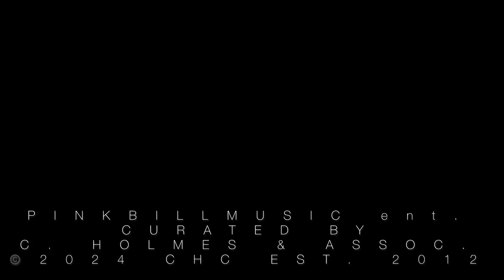C. HOLMES & theALLSTAR SQUAD LIVE @CULVER HOTEL FRIDAY VIBES/// NIGHT 43 part 2